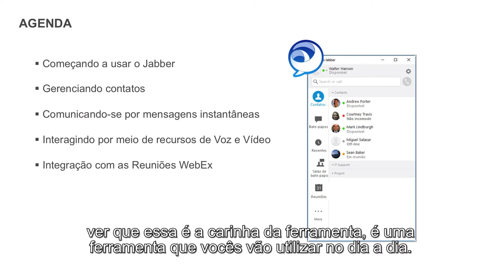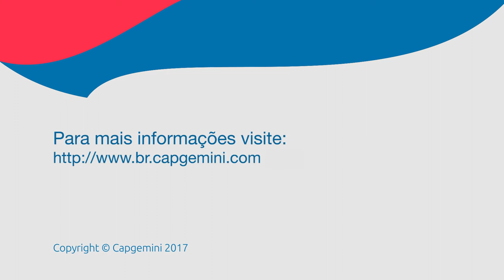1. Apresentação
Este treinamento proporcionará a você os conhecimentos necessários para utilizar o Jabber em seu dia a dia de trabalho.

 O que é o Jabber?

 É uma ferramenta online de comunicação instantânea, totalmente integrada ao Microsoft Office e ao WebEx.